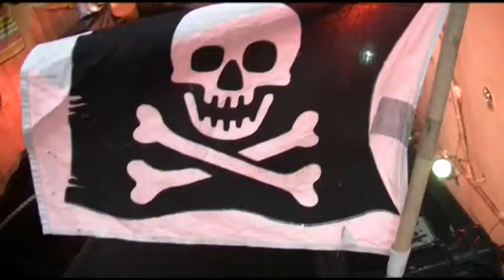Palle Pirat Show 'Skumsprøjt og søslanger' LIVE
Piratmusik til børn og hele familien